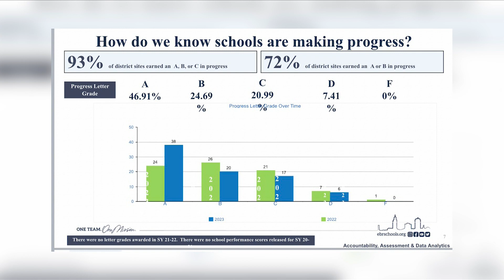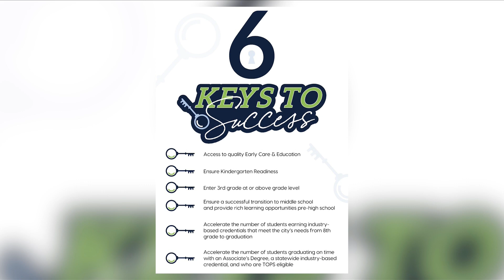East Baton Rouge School System shows improvement on state scores, show strategic plans are working